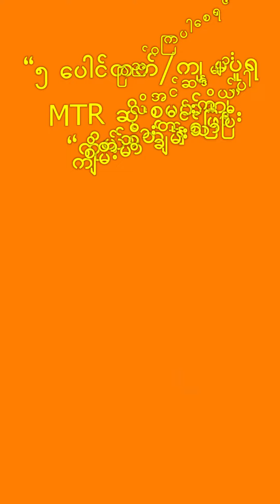ANC လန်းစိန်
"အသက်အရွယ်နဲ့ ပေါင်ချိန်တွေကိုဘေးချိတ်ပြီး
MTR ရဲ့ "လန်းစိန်"ဝမ်းဆက်လေးနဲ့  လန်းလိုက်ရအောင်လားချစ်တို့"🥰🥰
ပုံပေါ်မှာရေးထားတဲ့ဆိုဒ်အဖုံးတိုင်းပဲရပါတော့မယ်ရှင့်
ရောင်းအားအကောင်းဆုံးဒီဇိုင်းမို့ လက်နှေးနေရင်တော့မရလိုက်ပဲဖြစ်မယ်နော်ချစ်မတို့😇
ANC သားလေးမို့ ဝမ်းဆက်ကိုချုပ်ခတောင်မရှိတဲ့ဈေးနဲ့ရမှာနော်